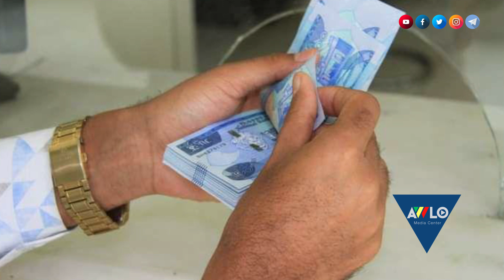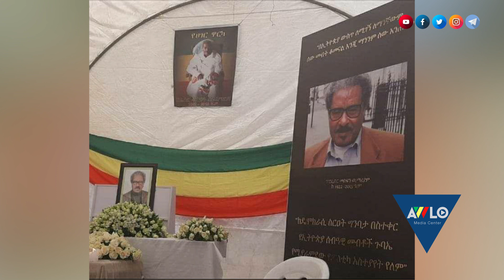አውሎ ዜና መስከረም 25/2013 ዓ.ም